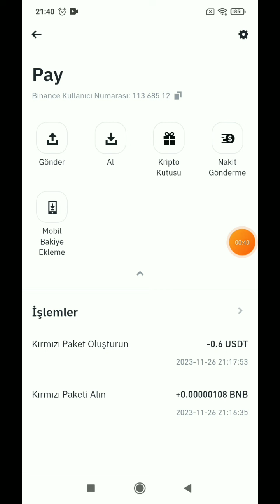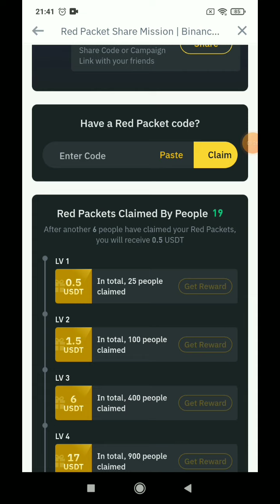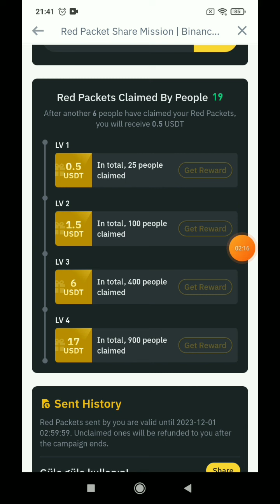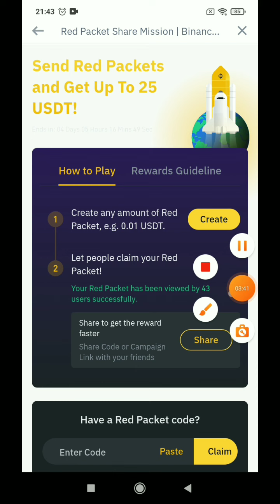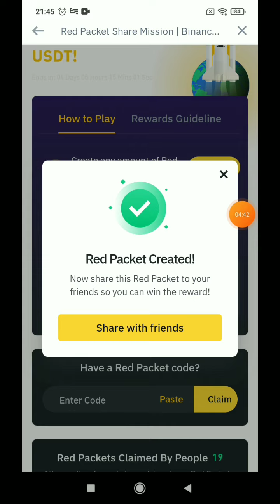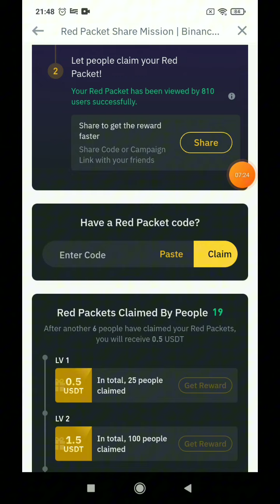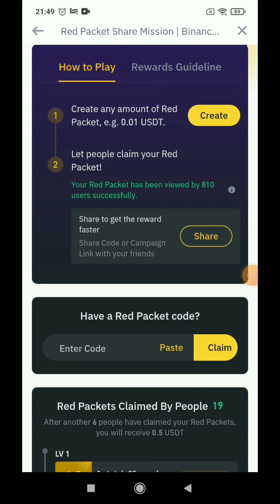Binance Global 25$ Kazan! Kırmızı Kutu Etkinliği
Binance Global Borsası Etkinlik 25$ Kazanmak için  Kırmızı kutu oluşturup arkadaşlara dağıtıyoruz

Arkadaşlar kod oluşturduktan sonra
Boost kısmına tıklayın demeyi unuttum oraya tıklayıp ardından share butonuna basın

Kod 1:
BPSN2M9HP1

Kod 2: BPCDWQBENY

Günlük 1 defa kod alınıyor diye biliyorum.

Telegram Kanalı;

Diğer Borsalar Üyelik